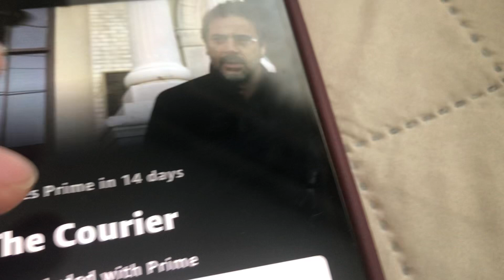well go usa entertainment (2012)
taken from the courier capped from prime video